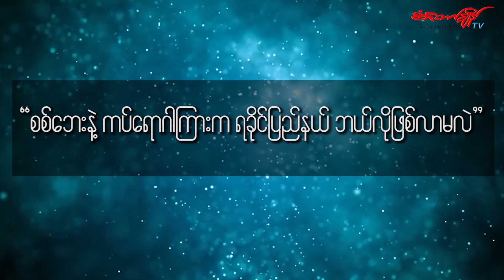စစ်ဘေး နဲ့ ကပ်ရောဂါ ကြားက ရခိုင်ပြည်နယ်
ကိုရိုနာဗိုင်းစ်ရပ် ပြည်တွင်းကူးစက်မှုဟာ ပြီးခဲ့တဲ့လ ကစလို့ တကျော့ပြန်လာခဲ့ပါပြီ။ ပြည်တွင်းကူးစက်မှုရဲ့ တစ်ဝက်ကျော်က ရခိုင်ပြည်နယ်ထဲက ဖြစ်ပါတယ်။ဒါ့အပြင် ရခိုင်ပြည်နယ်မှာ စစ်ဘေးကြောင့်ထွက်ပြေးတိမ်းရှောင်နေရသူက နှစ်သိန်းကျော်အထိ ရှိလာပါပြီ။

စစ်ဘေးရှောင်စခန်းတွေမှာ နေထိုင်ကြသူတွေဟာ နေရေး ၊ စားရေး အပြင် ကျန်းမာရေးနဲ့ပတ်သက်လို့ သာမန်အခြေအနေထက် နိုမ့်ကျတဲ့အခြေအနေမှာရှိနေတာပါ။
ပြီးခဲ့တဲ့ ရက်ပိုင်းက တိုက်ပွဲတွေကြောင့် ကျောက်တော်မြို့နယ်ထဲက ကျေးရွာ ၂ ရွာမီးလောင်ခဲ့ပြီး စစ်ဘေးရှောင် တစ်ထောင်နီးပါး ထွက်ပြေး နေရတာကြောင့် ရခိုင်ပြည်နယ်ဟာ စစ်ဘေး နဲ့ကပ်ရောဂါကြား ဘာတွေထပ်ဖြစ်လာနိုင်ပါသလဲ။

ကပ်ရောဂါကာလကြားမှာ နှစ်ဖက်တိုက်ပွဲတွေဟာ ဖြစ်သင့်ပါရဲ့လား။ ကပ်ရောဂါနဲ့ ပတ်သက်လို့ အစိုးရရဲ့ ဆောင်ရွက်ပေးမှုတွေက အမှန်တကယ် ထိရောက်ပါရဲ့လား.. စတဲ့အကြောင်းအရာတွေကို ရခိုင်ပြည်နယ်ထဲ စစ်ဘေးရှောင်စခန်းတွေကို အကူညီပေးနေသူတွေနဲ့ စံတော်ချိန်သတင်းဌာနက မေးမြန်းတင်ဆက်ပေးလိုက်ပါတယ်။